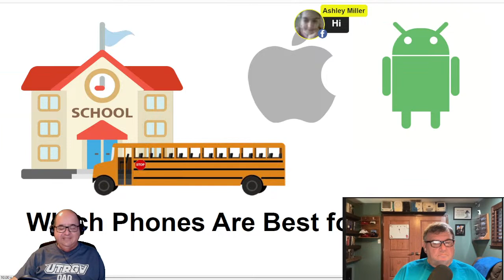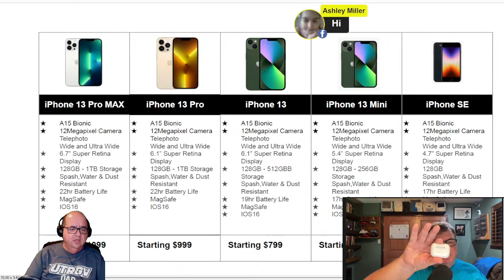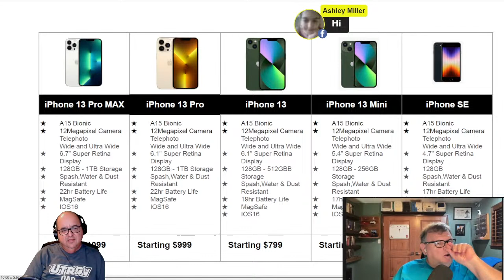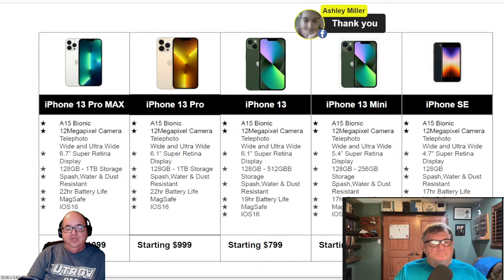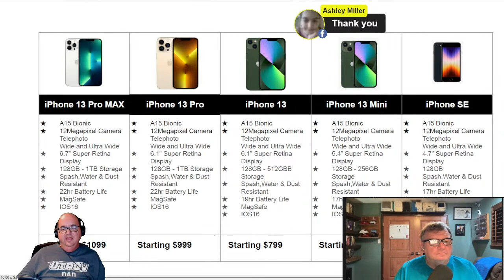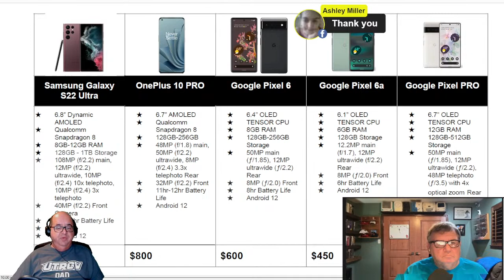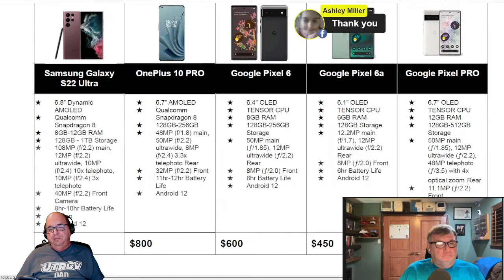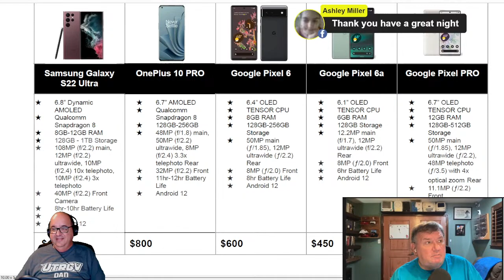Back To School - The Best Phone for School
Join us for Episode 33. In this episode we will review the best phones for school.